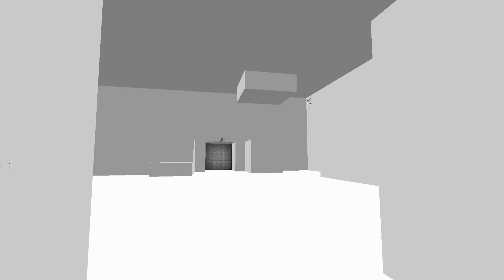O GELEIA ME DESAFIOU A FUGIR DE UMA PRISÃO BRANCA! Eu preciso de ajuda!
• Instagram: @feuripe ⤺ 𝗦𝗜𝗚𝗔𝗠 𝗘 𝗠𝗘 𝗔𝗝𝗨𝗗𝗘𝗠 𝗔 𝗣𝗘𝗚𝗔𝗥 𝟭𝟬.𝟬𝟬𝟬 𝗦𝗘𝗚𝗨𝗜𝗗𝗢𝗥𝗘𝗦!

‹‹ CREATIVE SQUAD ››